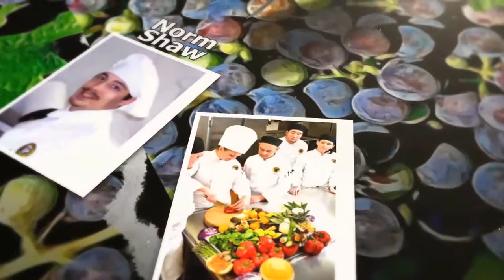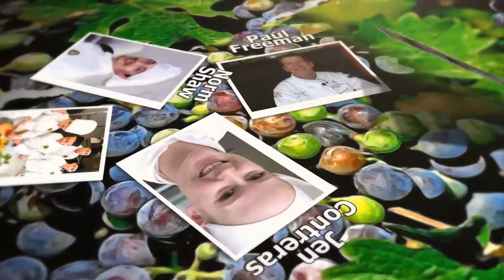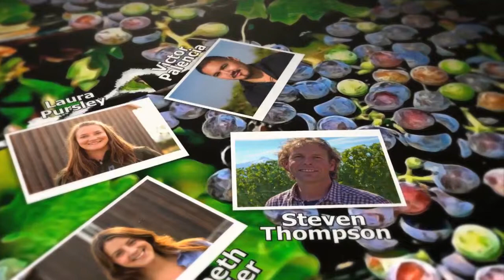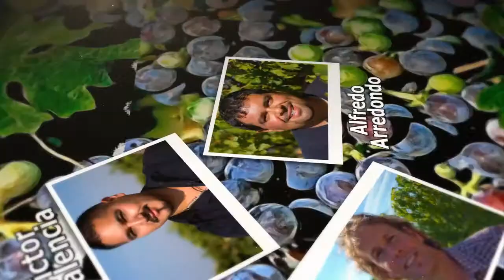Entwine 2012 Honorees Video